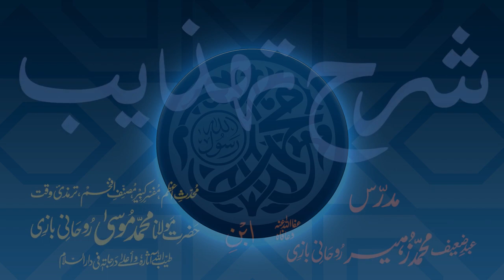Sharh-e-Tahzeeb Dars - 044 - Page - 009 - Maulana Muhammad Zuhair Ruhani Bazi - 13/02/2018